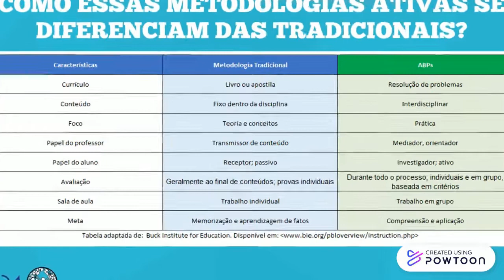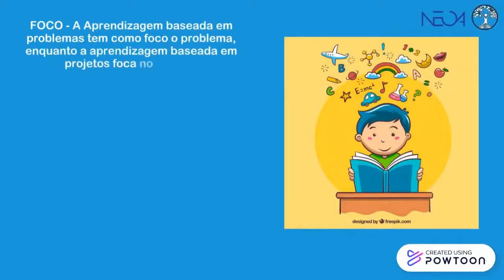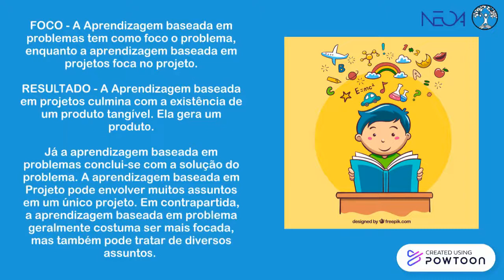Vídeo ABP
Este vídeo é componente do curso de Metodologias Ativas presentes na plataforma MOOC UNIFEI